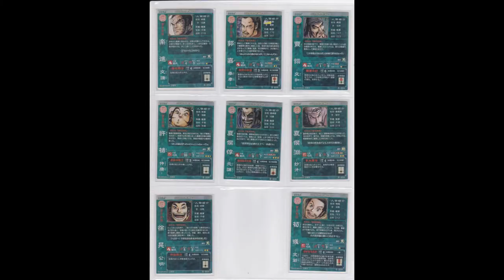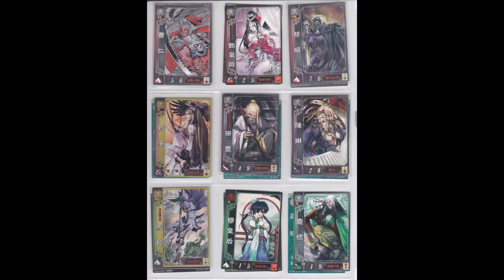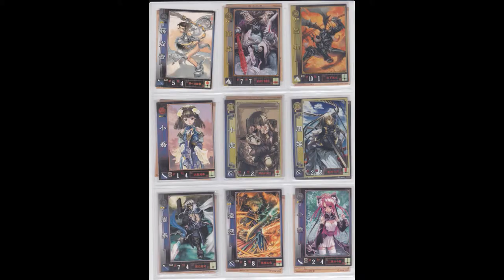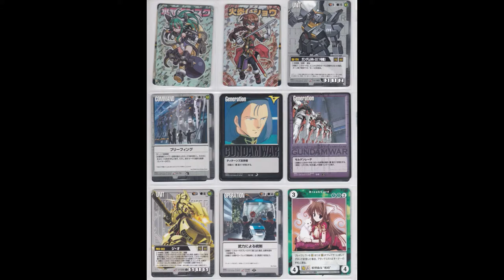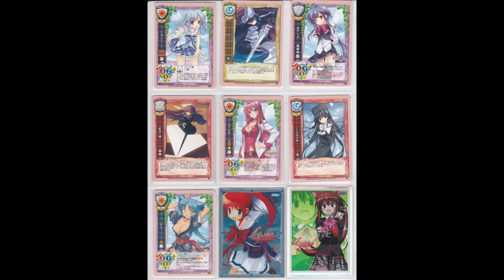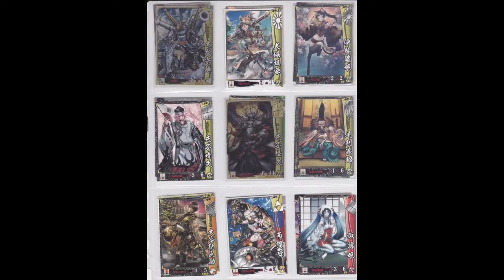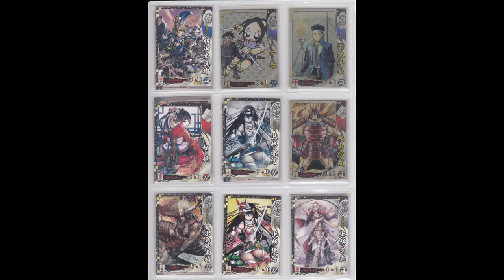埋もれていたカードたちを曝していく１ 戦国と三国志が多め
昔のカードバインダーがあったので
さらしてみた
ＢＧＭ　分かる人にはわかる